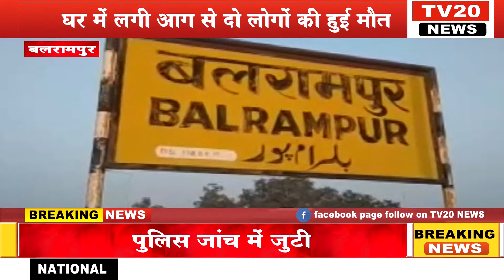TV20 NEWS: घर में लगी आग से दो लोगों की हुई मौत, पुलिस जांच में जुटी